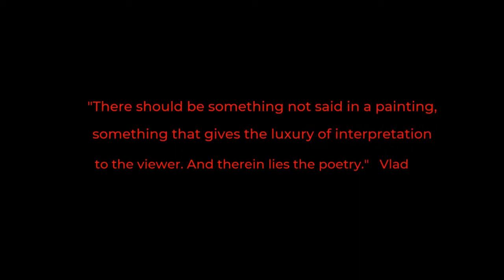Trailer Paint Along Adriatic Boats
Full recording is available at VIMEO.COM/ONDEMAND/ADRIATICBOATS
~ Unedited recording of live Zoom session on August 24, 2021 with renowned artist instructor Vladislav Yeliseyev.